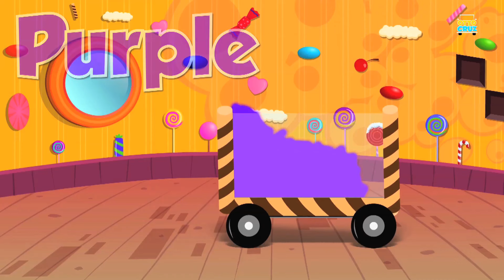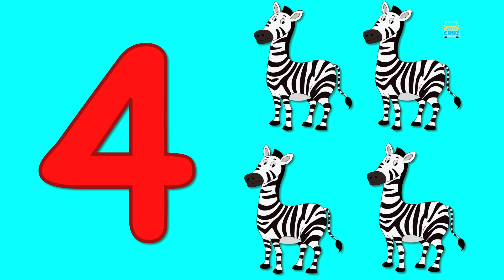Fire Truck Garage | Kids Car Wash | Street Vehicle | Fire Engine